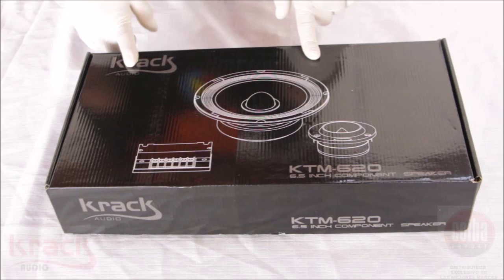¡Set de medios para OPEN SHOW KTM-620 de Krack Audio!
La línea KTM de la marca mexicana Krack Audio es una excelente opción para proyectos de Open Show.
Y su número de WhatsApp para cotizaciones: 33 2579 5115